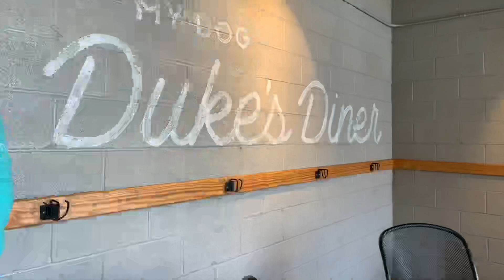Overnight Getaway, Bridesmaid Proposal // WEEKEND VLOG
Hi everyone! I am a mama of 2 boys and I talk about everything motherhood and lifestyle.

Xoxo, Raegan

Oils? I got them!